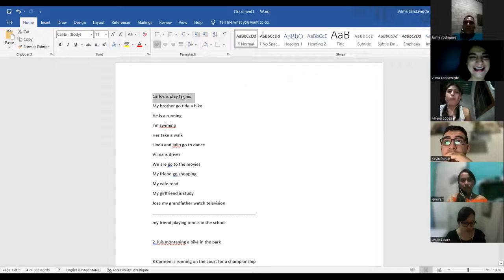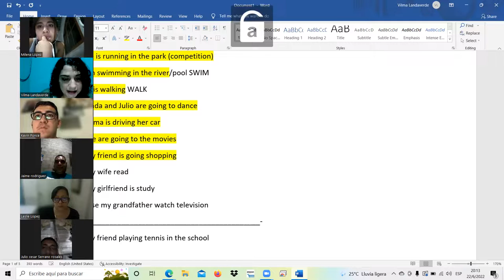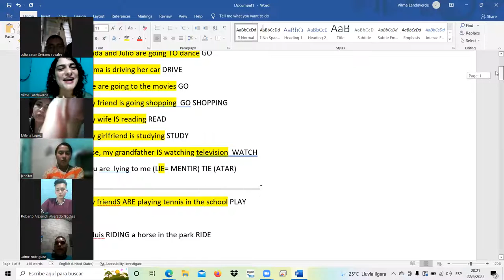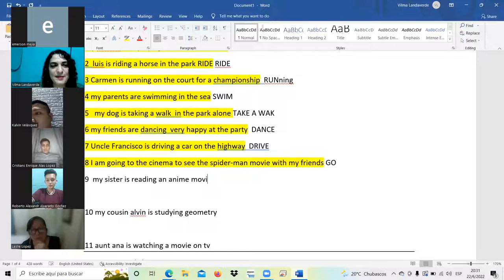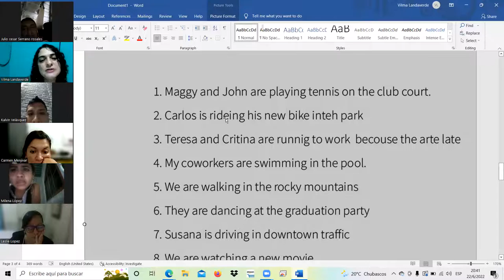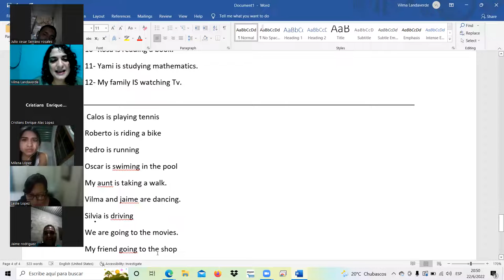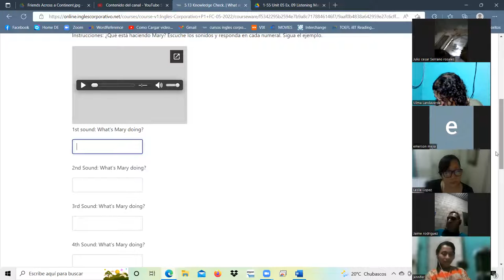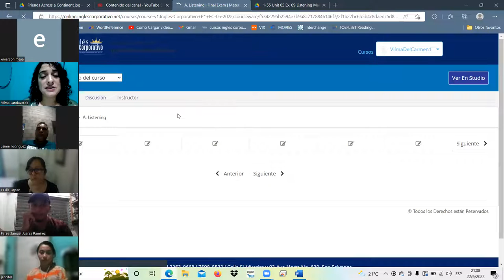Ingles Corporativo-22-06-22-final seccion5-class15